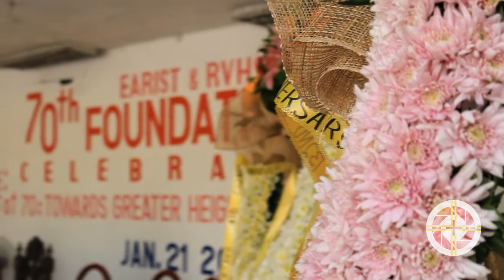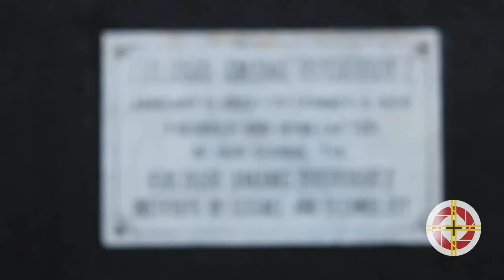E.A.R.I.S.T.'s 70th Founding Anniversary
Celebration of the 132th Birthday of Eulogio "Amang" Rodriguez
and the 70th Founding Anniversary of the Institution.
Theme: "Earist at 70, towards greater heights and excellence"

Music Credited to audiomachine